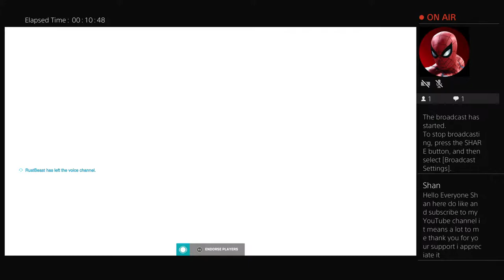OverWatch2 Shan gaming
Designer visual effects 3d modeling games film sci fi animation videos Anime artist Streamer and Gamer